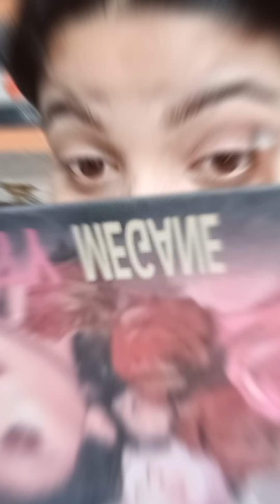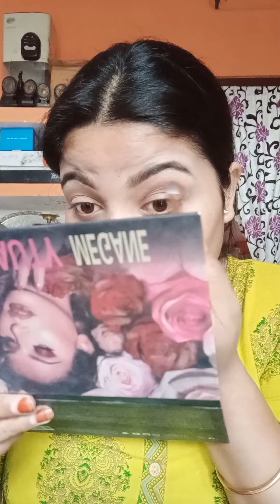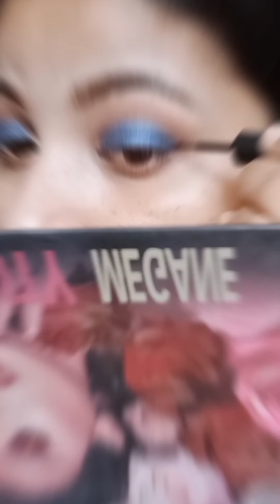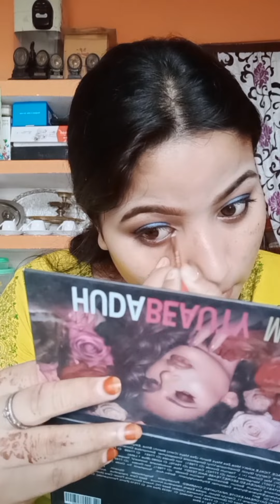Navy Blue Saree Makeup look💙||Wedding guest makeup||Party makeup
Navy Blue saree look 💙